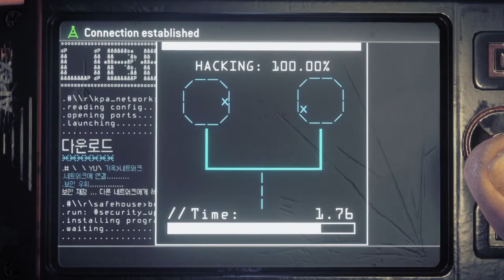Homefront:The Revolution Huge Attack Part 1